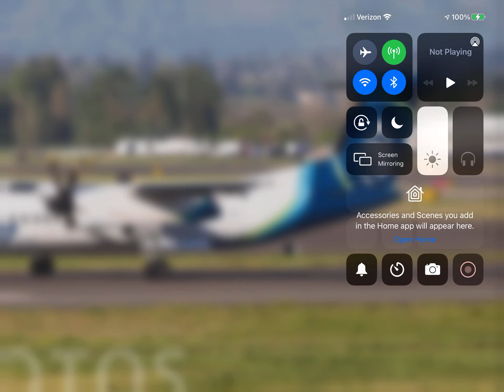Alaska Horizon Bombardier Dash-8 Q400 (New Livery) Heading Out To Pasco Tri-Cities, WA! (KPSC)